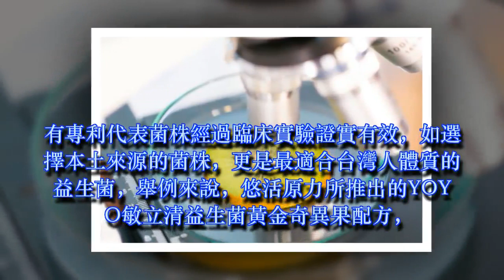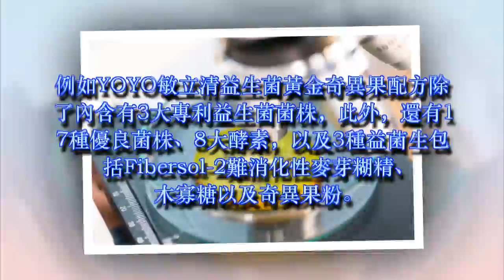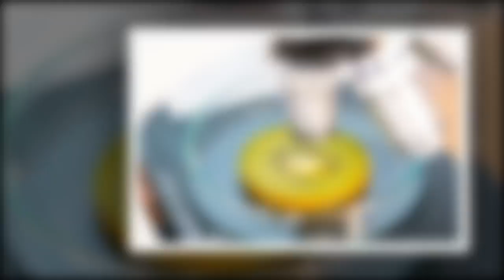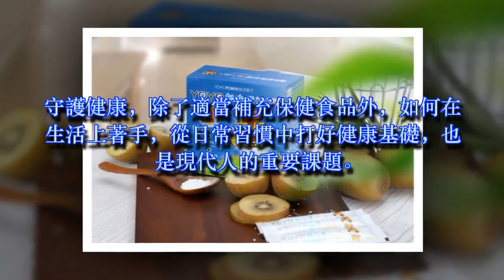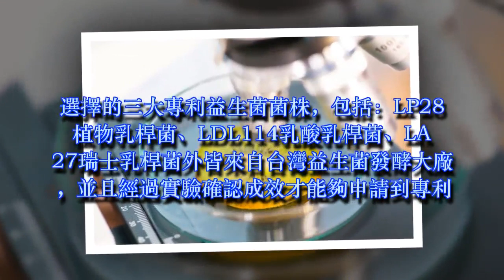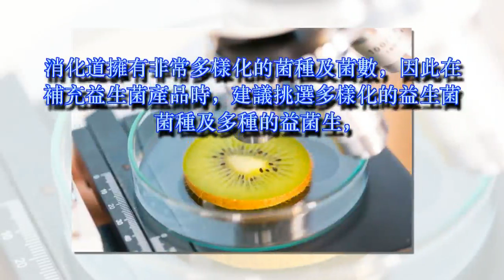嗯嗯順暢，好菌不可少！益生菌還不夠，需要這個好拍檔幫忙